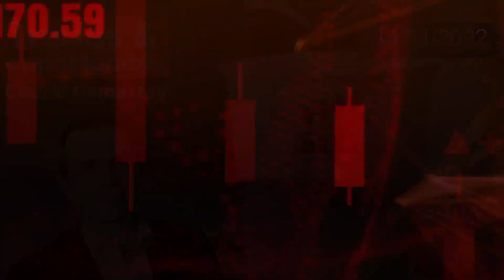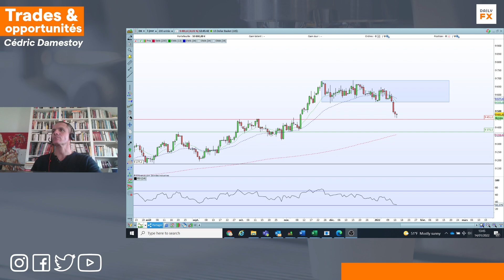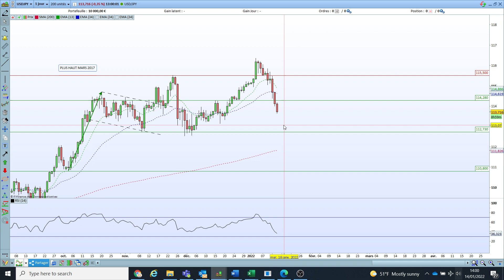☕ FOREXPRESSO - Analyse Forex du 14 janvier 2022 avec Cédric Damestoy de DailyFX 🚀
Bonjour 🤗,

Aujourd'hui: Ventes au détail et Université du Michigan cet après midi